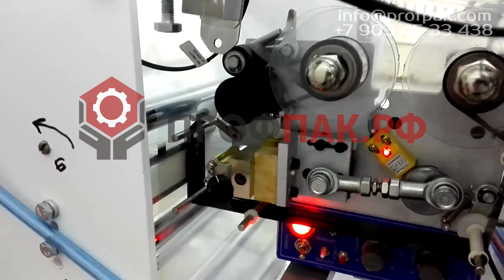Автоматическая фасовка и упаковка пельменей замороженных Линия для упаковки У03 сер 055 исп 12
ПОДРОБНОСТИ НА НАШЕМ САЙТЕ:
Линия предназначена для дозирования и упаковки кусковых  продуктов. Автомат дозирует по весу с высокой точностью в пакеты, формируемые из рулонной пленки. Используемая для упаковки пленка - одно- и многослойный (дублированный) полипропилен.
Пельмени, вареники и подобные полуфабрикаты относятся к кусковым замороженным продуктам. Для фасовки применяется 2-х каскадный весовой дозатор с приставкой штучных продуктов, термоизоляцией и специальным программным обеспечением. Кроме того, возможно применение мультиголовочного комбинационного дозатора.
Используемые упаковочные материалы: термосвариваемые пленки на основе БОПП и их комбинации, ламинированные и дублированные пленки на основе ПП.
Вид упаковки: пакет подушка
Предприятие предлагает самое современное оборудование на выгодных для Вас условиях: